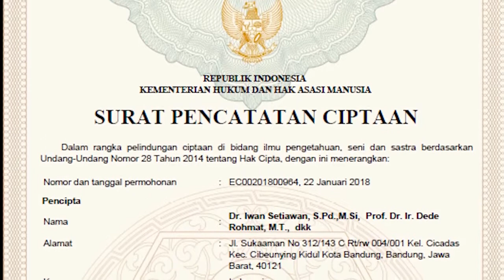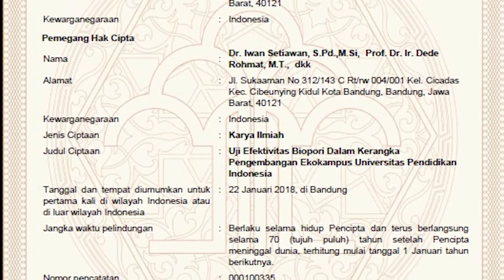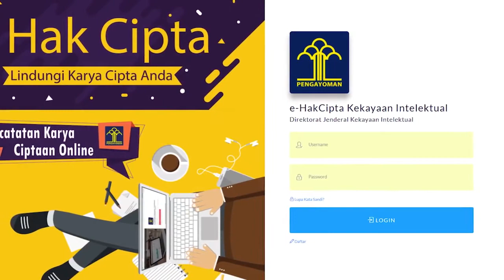top 99 SINOVIK - Pencatatan Hak Cipta Online dengan Teknologi Kriptografi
Testimoni Inovasi ini di berikan oleh Direktur Pengelolaan Kekayaan Intelektual Kemenristekdikti, Deputy Director, WIPO Singapore Office dan Direktur Fasilitasi HKI Badan Ekonomi Kreatif.  Mereka mengapresisasi terkait inovasi ini karena memberikan dampak yang selaras dengan Sustainable Development Goals yaitu Goal 9 Build resilient infrastructure, promote inclusive and sustainable industrialization and foster innovation dan goal 16 promote peaceful and inclusive societies for sustainable development, provide access to justice for all and build effective, accountable and inclusive serta nawacita pemerintah Presiden Jokowi-JK dengan memberikan pelayanan publik yang cepat, aman, akuntabel, efektif dan efisien serta berbasiskan TI. Pencatatan hak cipta yang dulunya diselesaikan dengan waktu 120 hari dapat dipangkas seminimal mungkin hanya dengan waktu 1 (satu) hari menggunakan teknologi kriptografi yang memiliki keamanan akses yang telah terverifikasi oleh Badan Siber dan Sandi Negara serta telah terintegrasi dengan SIMPONI dan Intellectual Property Automation System sehingga data dapat diakses secara real time